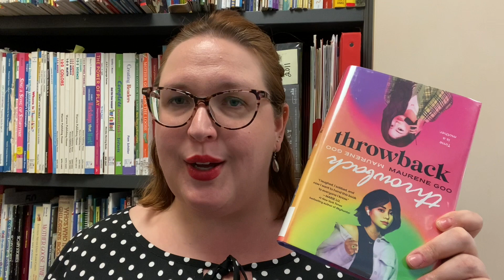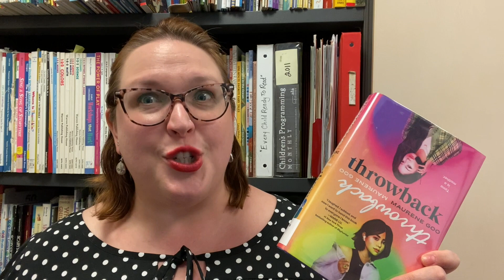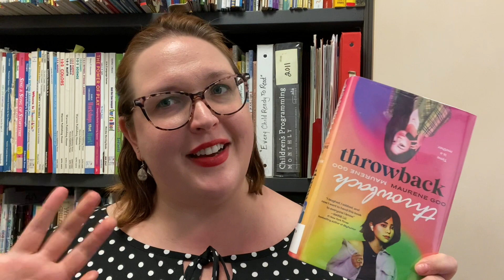Book Talk: Throwback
Join Community Services Librarian Miss Laura for a book talk on the book "Throwback" by Maurene Goo. Available in print and online through cloudlibrary.